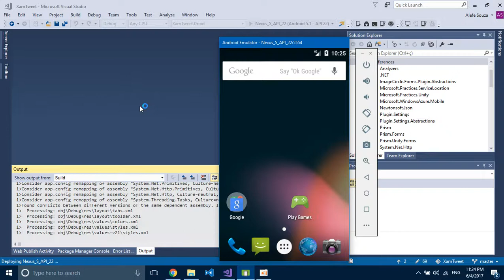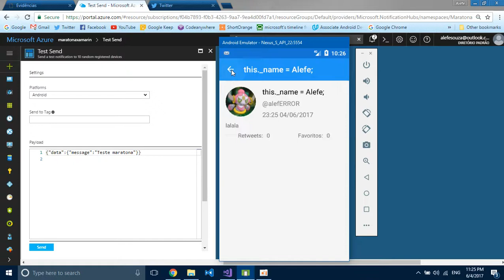XamTweet - Maratona Xamarin